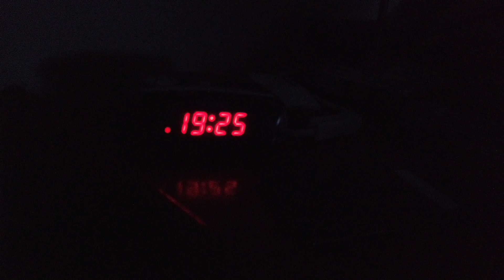MongoTV_13265 - Min Søndag - Del 39 - Klokken 19.50 - Ser RDR2 Game YouTube Video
DEL 39 - God SØNDAG AFTEN, og kom godt igennem søndag nat også. klokken den er lige ved at være 19. Jeg har kun set 1 timer og 20 minutter, af denne her lange RDR2 video, på hele 5 timer 49 minutter. Men måske jeg lige kunne, få den set færdig, før midnat ? Men så må jeg også nu, lige tage en større bid video, som 1 time.